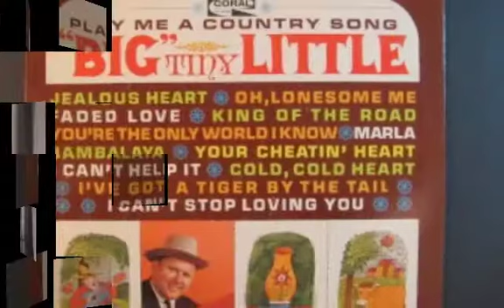I'll remember april by big tiny little